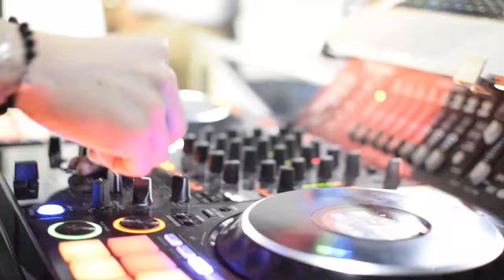Richar Beat - Tulua, Valle (After Movie)